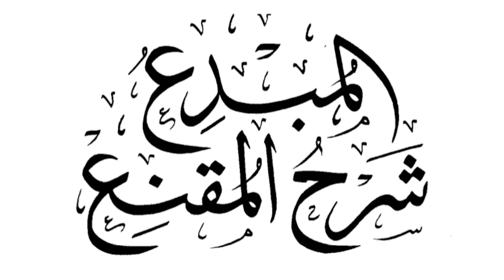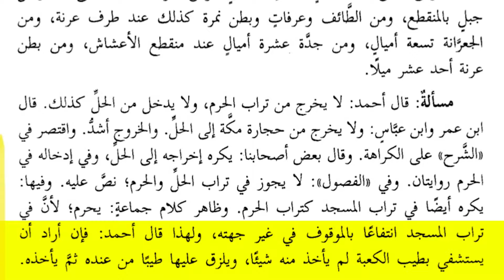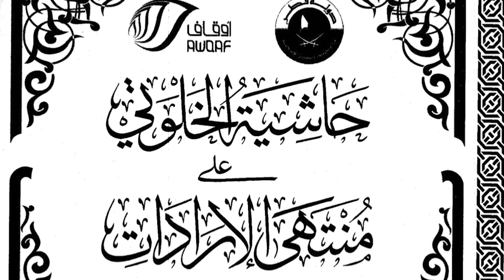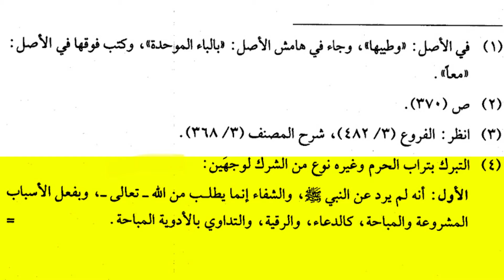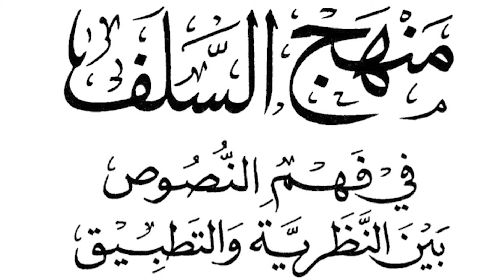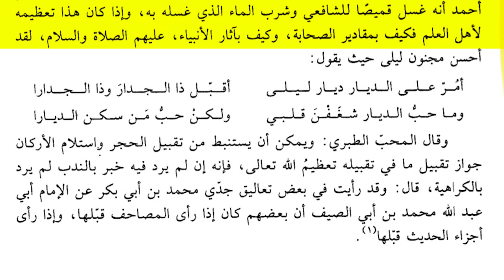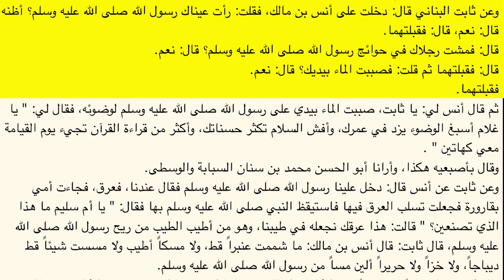IMAM AHMAD BIN HANBAL & THABIT AL-BUNANI VS SUPER SALAFIS / NAJDIS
The Super Salafee / Najdis have a habit of shifting the goal posts whenever it suits them.

I always say I play chess, and they play checkers 😂.

In this video I provide an example of Tabarruk from the famous Ta’be3 Thabit Al-Bunani. We will see what other technicalities they will bring, so we can counter them some more.

Full video below:

TABARRUK | A RESPONSE TO THE NAJDIS / SUPER SALAFIS